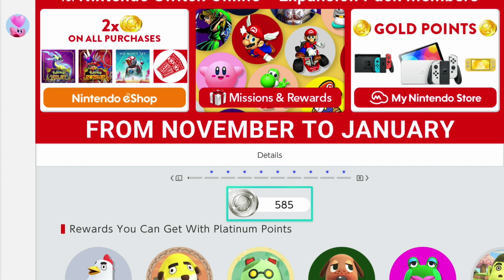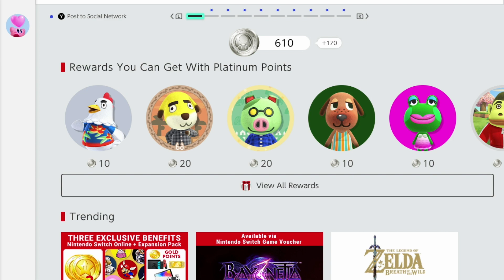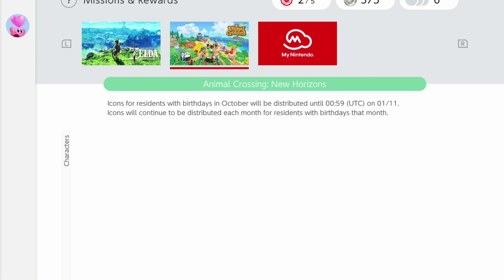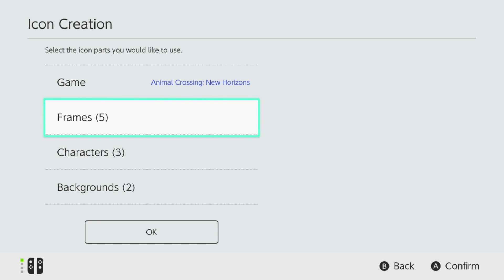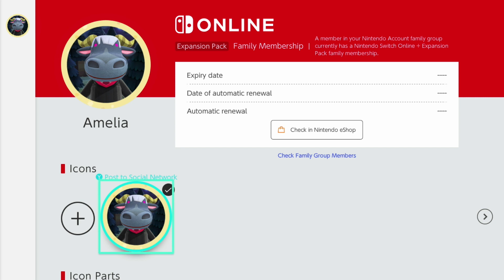I Found A Dream Villager | Let's Play Animal Crossing, Ep. 051 (Day 11)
Welcome to day eleven on Tintagel. In this let's play animal crossing video, Renee picks another fight, Melba's high-pitched singing drives me mad, and I find a dream medieval villager on a hunt.

Watch this episode to find out more.